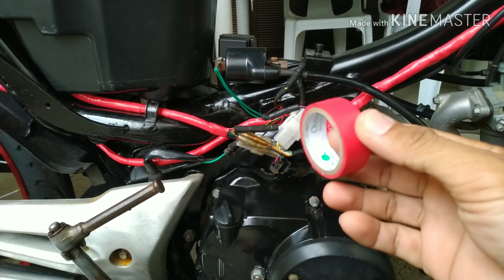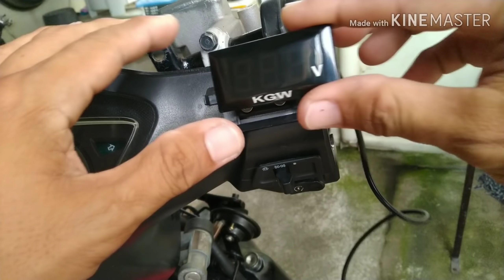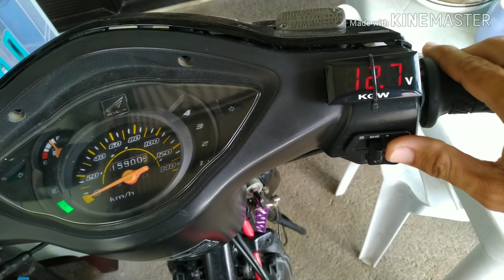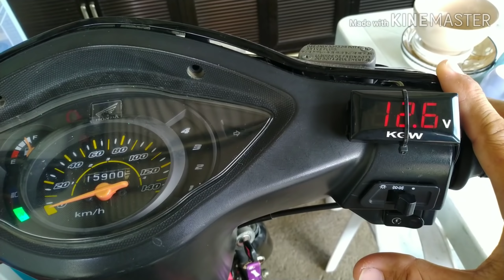Voltmeter installation ( mas madali maintindihan to)